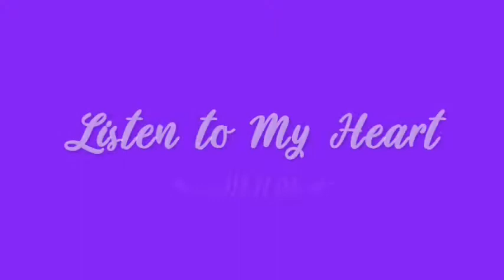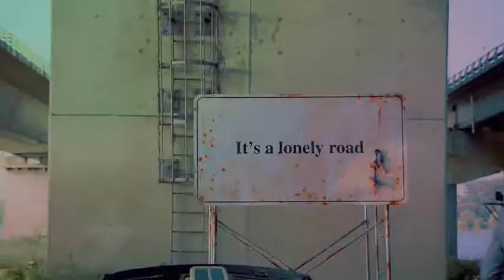[MVs Solo Screentime #4] ChaHee 차희 (MelodyDay 멜로디데이) - 2014 - July 2018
Finally done with MelodyDay for this series! (what group should i do next? lol) anyway,...Chahee is MelodyDay's youngest(maknae), vocalist and i believe...the visual?(or one of them) which may explain why she usually have more scenes (well, her n Yoomin. though cmon...they're all visuals) Chahee also made it to the final episode of The Unit alongside their leader Yeoeun.

Note that their debut song is Another Parting which i did not include here bcuz the MV had no MelodyDay in it.

For Chahee MV scenes...i think she shines in Love Me concept the most (she pulled off this playful quirky slightly weirdo concept well...)...and maybe Color(that hair n flair!). but tbh, when i first watched MelodyDay MV(Color that is)...i was mindblown bcuz i manage to differentiate all the members and learn their names like real fast especially in these days when most groups would look n sound the same n ugh...what's the appeal?...but MelodyDay in that mv, they all stood out n somehow gave preview of their personality from their acting/character...Chahee with her red hair n chic charisma, Yein n her carefree n humor vibe, Yoomin that i thought reminded me of a certain popular idol in terms of looks, and Yeoeun, who didn't stood out much in that mv other than having short hair since she had lesser screentime(as almost always)...but somehow caught my attention the most even though the other members were sooo interesting i thought one of them would be my bias...